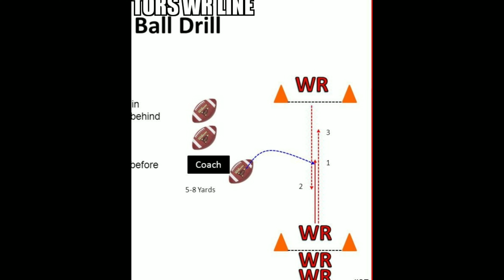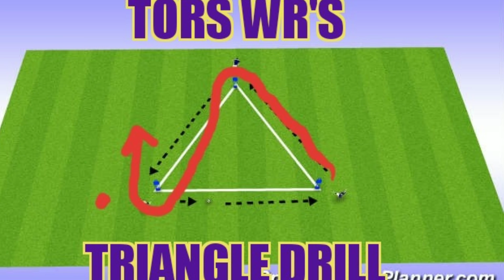2019-2020 WR Everyday Drills Presentation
By Coach: Otis "Coach O." Brown